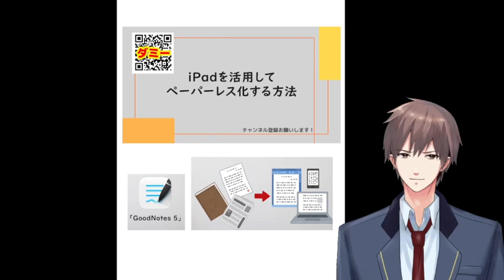iPadを活用してペーパーレスする方法